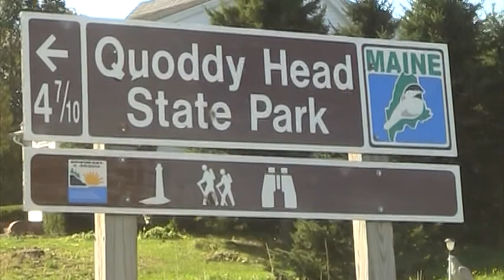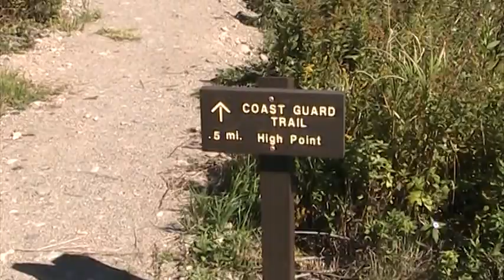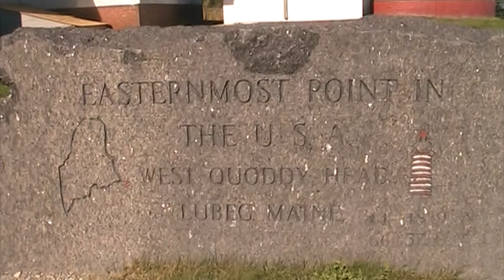Quoddy Head State Park, Maine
Video 1554 (5th journey) of a reality travel show with your host David Rush.